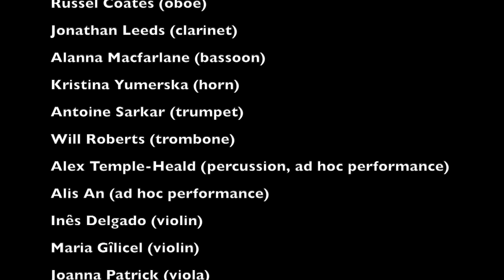Cat's Cradle Collective In Tune with the Summer Exhibition Concert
Shot and Edited by Artur Ribeiro